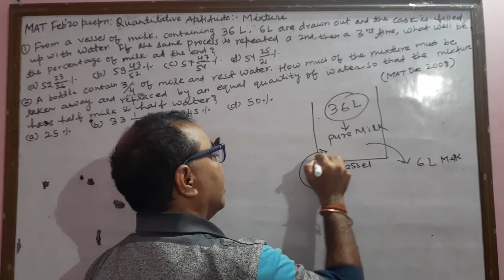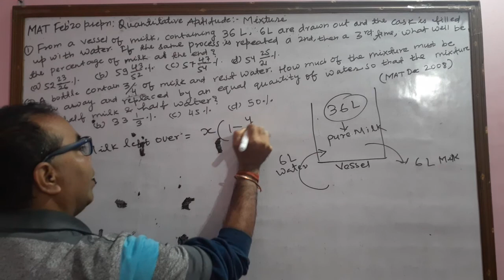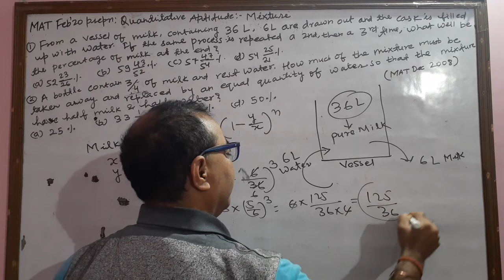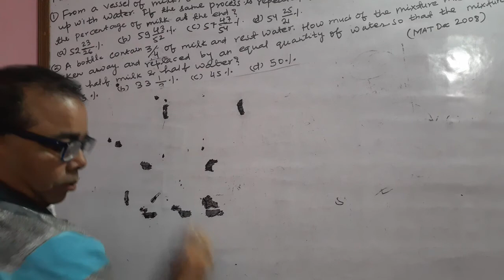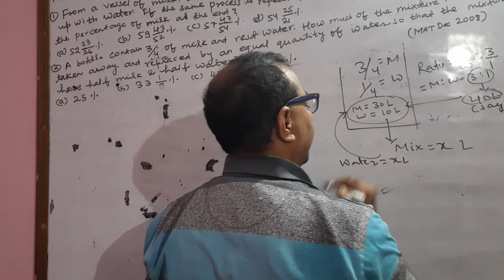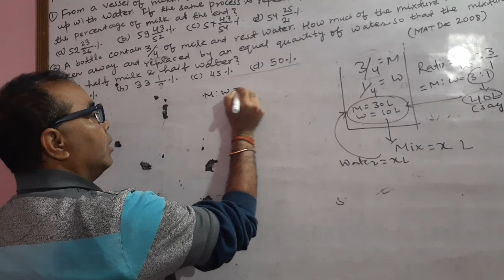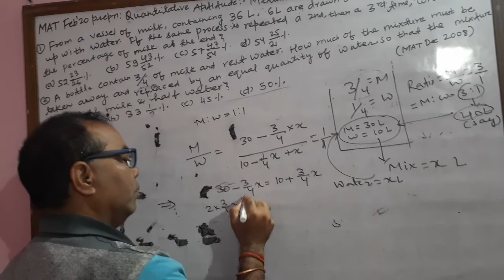CMAT Jan'20 Prepn- QA- Mixtures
ExamAmbition